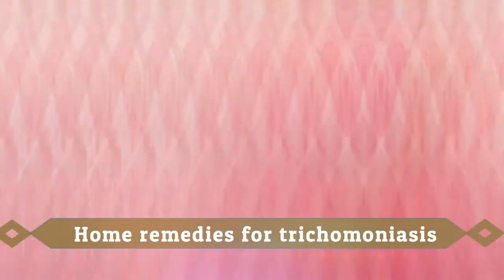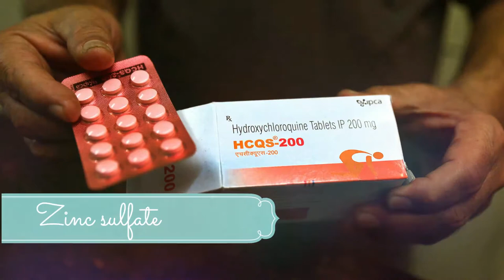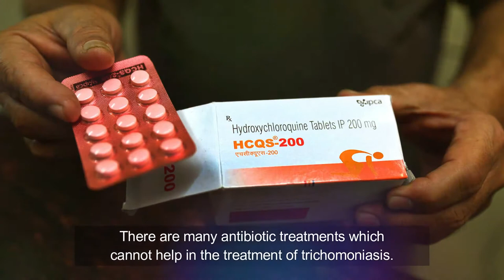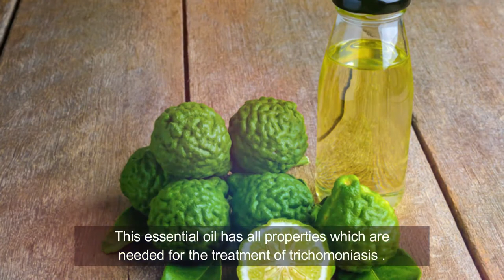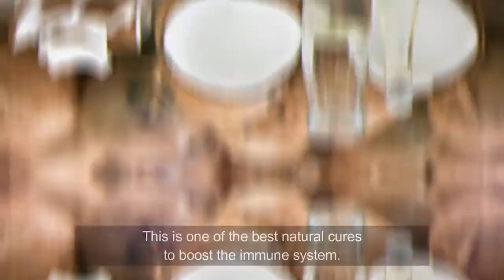Trichomoniasis - Home Remedies For Trichomoniasis uk | How To Cure Naturally | Home Natural cures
This condition is caused by a single cell bacterium which is known as Trichomonas vaginalis. Any imbalance between the good and bad bacteria found in the vagina can trigger it. It is attacking the vagina in females and urinary canal and urethra in males. This is a very common STD (sexually transmitted disease). The most common symptoms in men are mild burning after ejaculation or urination; irritation of the penis and discharge. The most common symptoms of trichomoniasis in women are pain in the lower abdomen; experience pain during intercourse; painful urination; vaginal irritation; vaginal itching; strong smelly vaginal discharge that is frothy and greenish or yellowish in color. The symptoms of trichomoniasis are typically appearing between 5 – 28 days after the sexual intercourse. If trichomoniasis is left untreated, then it can progress to cervicitis or inflammation of the vagina. Talk with your doctor if you suspect that you have trichomoniasis. You should avoid any kind of intimacy with people who have been diagnosed with a symptoms of STD. You should not sleep with many partners. You should take fewer sugars because sugar deteriorates immunity.

[Here are some Home remedies for trichomoniasis]

#1. Zinc sulfate
#2. Bergamot oil
#3. Colloidal silver
#6. Yogurt

Topic Covered:

"trichomoniasis how to cure naturally"
"home remedies for trichomoniasis"
"home test for trichomoniasis"
"home test kit for trichomoniasis"
"home test for trichomoniasis uk"
"homeopathic medicine for trichomoniasis"
"trichomoniasis home test free"
"std trichomoniasis home test"
"trichomoniasis test at home australia"
"trichomoniasis at home"
"trichomoniasis home kit"
"home test kit for trichomoniasis uk"
"free home test for trichomoniasis"
"trichomoniasis in women"
"trichomoniasis under microscope"
"trichomoniasis storytime"
"trichomoniasis symptoms in females"
"trichomoniasis in men"
"trichomoniasis symptoms in males"
"trichomoniasis pronunciation"
"trichomoniasis while pregnant"
"trichomoniasis story"
"trichomoniasis test"
"trichomoniasis symptoms"
"trichomoniasis during pregnancy"
"trichomoniasis vs bv"
"trichomoniasis nursing"
[Home natural cures]
"Home natural cures" "The Natural  Way"
The Natural  Way